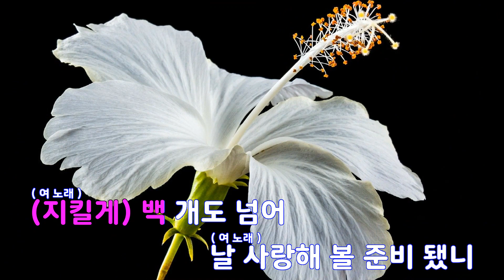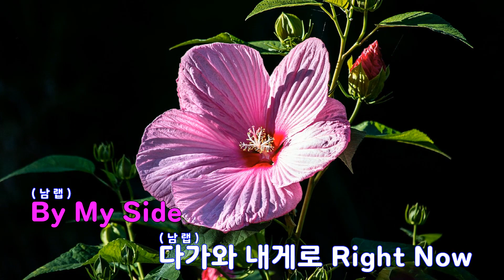[은성 반주기] KNOCK - 디아(DIA).H-유진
KNOCK - 디아(DIA).H-유진
작사 ː 조은희.최수진, 작곡 ː 김혜지.신현호.김효민